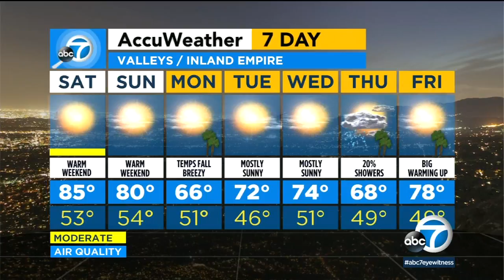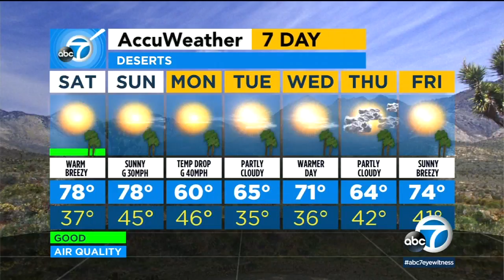SoCal will see cool temps, clear skies this weekend I ABC7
Southern Californians will get temperatures in the 70s and 80s on Saturday, along with clear skies through the weekend.